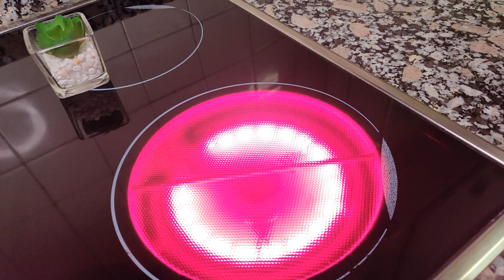Just Milk and Oranges! healthy and delicious dessert in 5 minutes, Without gelatin and baking!!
Today, we'll be making a delicious dessert that combines the tanginess of oranges with the creaminess of Greek yogurt, all held together in a refreshing agar agar jelly. And the best part? We'll be using simple ingredients that are easy to find in any grocery store. So, join me in making this delicious and refreshing dessert that's sure to impress your family and friends. Let's get started!

Ingredients List 🧅🥕🥦🥔
- 3 oranges
- 3 tablespoons of grated orange skin
- 1/2 cup of sugar
- 40 grams of corn starch
- 10 grams of butter

Instructions:
1. Cut a proper food container made of plastic and set it aside.
2. Peel four oranges and thread the oranges onto toothpicks or bamboo skewers to hold them together, I am using spaghetti pasta.
3. In a pot, add 500 ml of milk, 4 grams of agar agar powder, and 4-5 tbsp of sugar.
4. Mix the ingredients and place the pot on medium heat until it comes to a boil.
5. Once boiling, remove the pot from the heat and let it cool down for a few minutes.
6. Add 300 grams of Greek yogurt to the mixture and stir well.
7. Place the oranges vertically into the prepared container using the toothpicks or bamboo skewers to hold them in place.
8. Pour the milk and yogurt mixture into the container, covering the oranges.
9. Place the container in the refrigerator for 2 hours to allow the dessert to set.
10. Once set, remove the toothpicks or bamboo skewers from the oranges and slice the dessert into individual servings.
Enjoy the delicious and refreshing dessert!

➤ Tips
1. Use medium heat for cooking
2. Refrigerate for at least two hours

    (Re-uploading and secondary editing of the video is prohibited.)